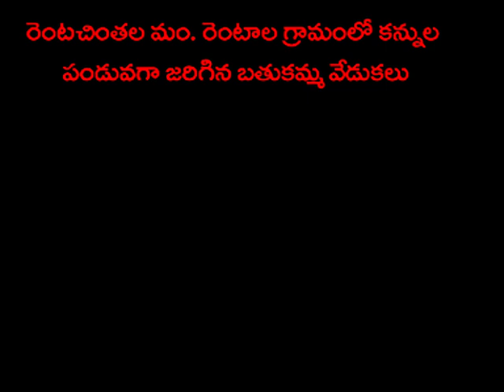రెంటచింతల మం.రెంటాల గ్రామంలో కన్నుల పండువగా జరిగిన బతుకమ్మ వేడుకలు